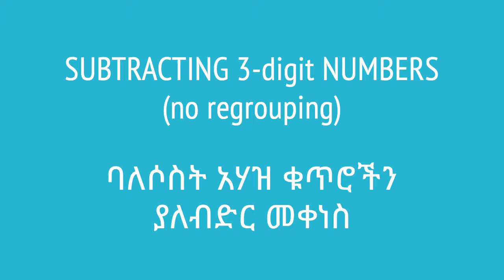06. ባለሶስት አሃዝ ቁጥሮችን ያለብድር መቀነስ | Khan Academy Amharic | Yimaru - ይማሩ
Lesson: Subtracting 3-digit numbers no regrouping | ባለሶስት አሃዝ ቁጥሮችን ያለብድር መቀነስ